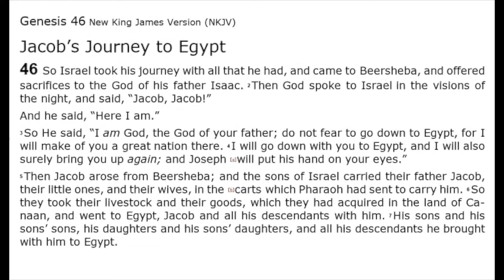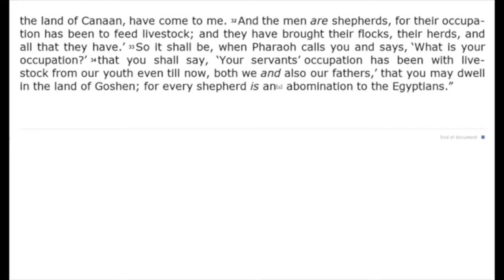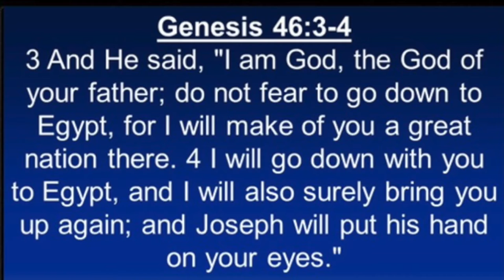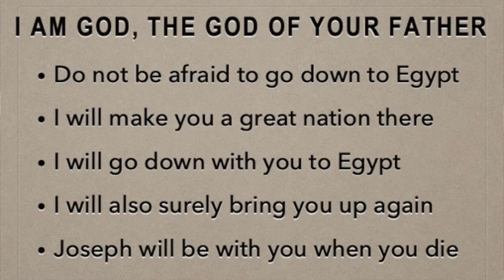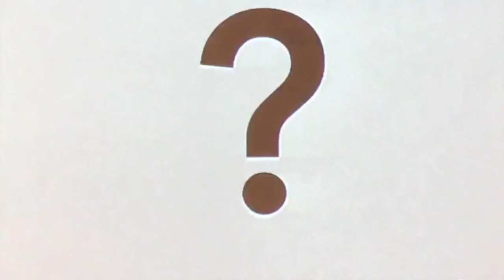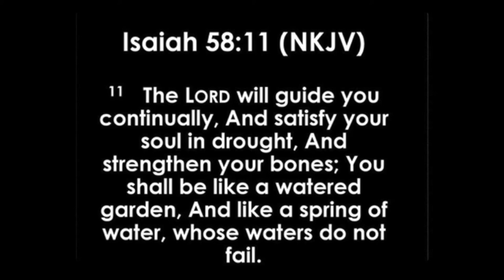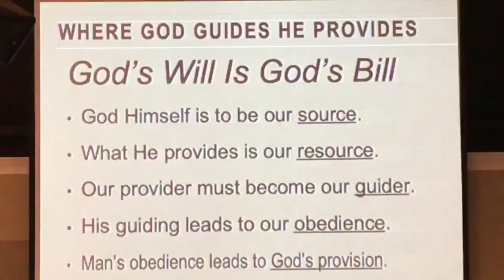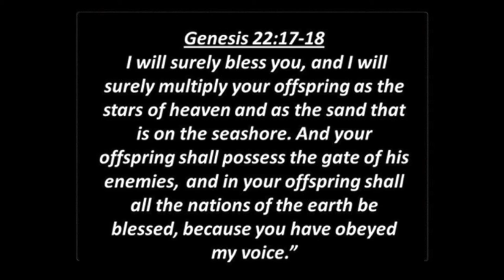Genesis 46:1 - 47:6 - WHERE GOD GUIDES HE PROVIDES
Living in Goshen - on the Nile delta - during the time of famine, Joseph's family experiences God's blessings by living in the best part of Egypt.